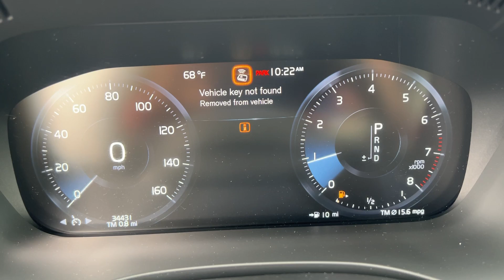2021 Volvo XC60 T5 Momentum Hagerstown, Germantown, Westminster, Lees burg, Mt Airy MD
Pre-Owned 2021 Volvo XC60 T5 Momentum available at Ideal Buick GMC Hyundai located in 5871 Urbana Pike, Frederick, MD, 21704.
Stock#: AV820901 - VIN#: YV4102RK3M1820901

Servicing the Hagerstown, Germantown, Westminster, Lees burg, Mt Airy area.

Please mention the stock# AV820901 when you contact the dealership for this vehicle.